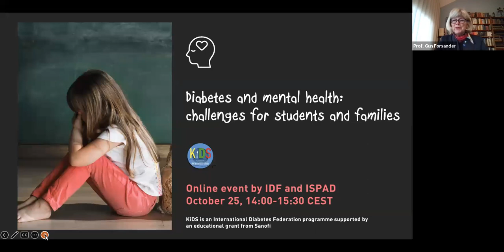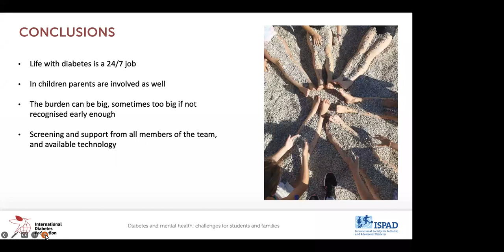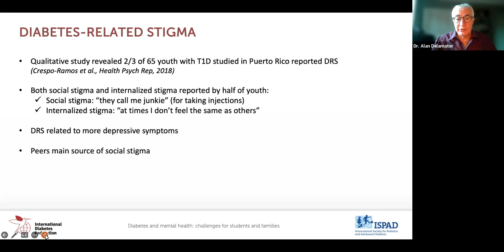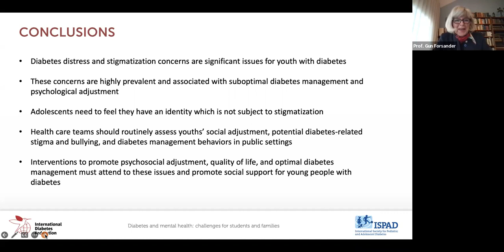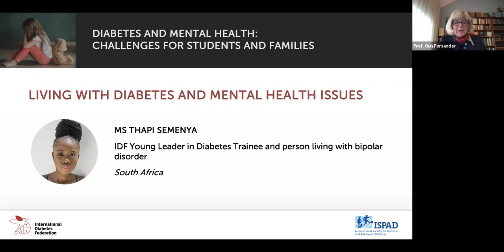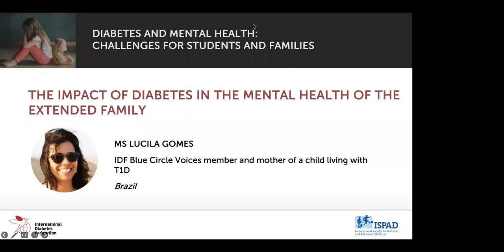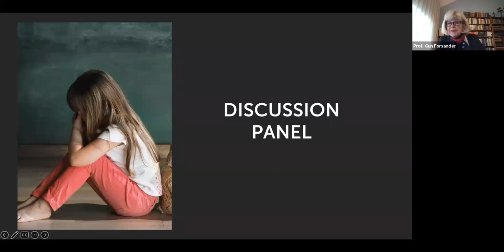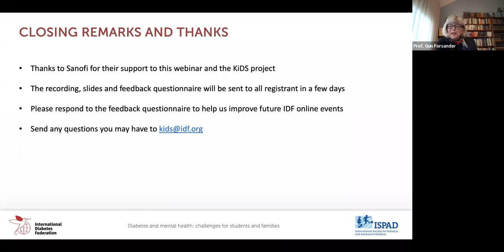Diabetes and mental health: challenges for students and families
On October 25, 2022, the International Diabetes Federation (IDF) and the International Society for Pediatric and Adolescent Diabetes (ISPAD) organised an online event that provided an opportunity to learn about the role of diabetes education and support to ensure the wellbeing of children and adolescents living with diabetes and their families. Developed as part of the IDF Kids and Diabetes in Schools (KiDS) programme, the event featured healthcare professionals, school staff, people living with diabetes, and family members.